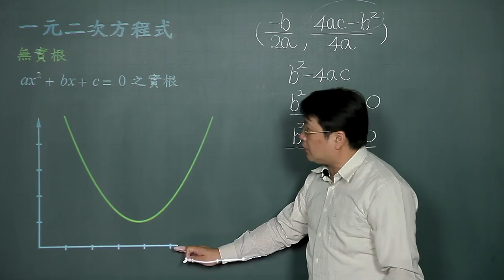基礎數學-15一元二次方程式